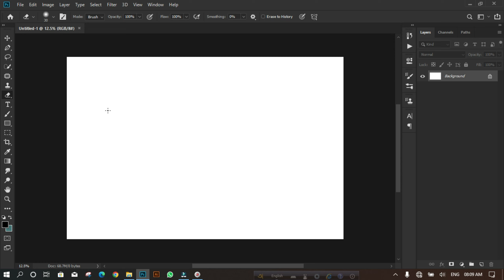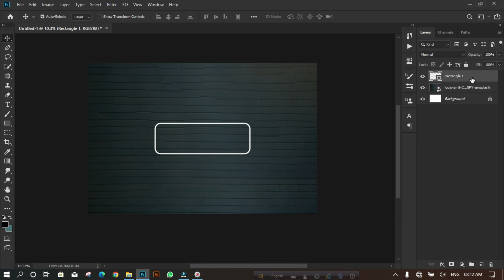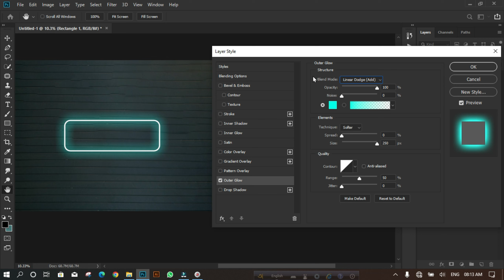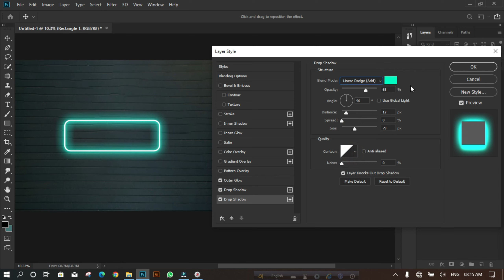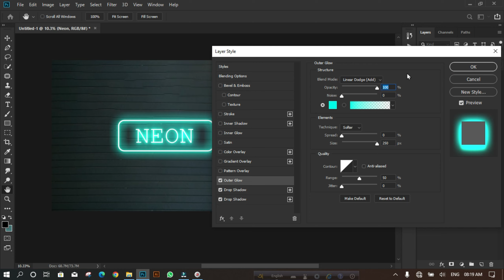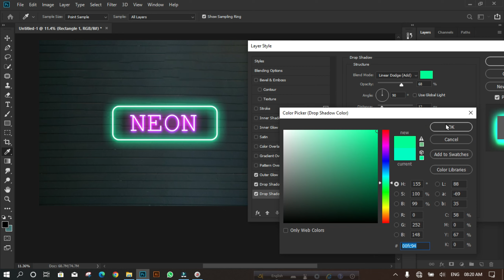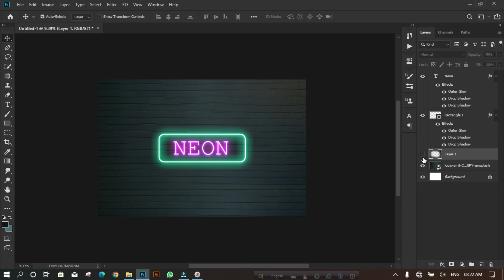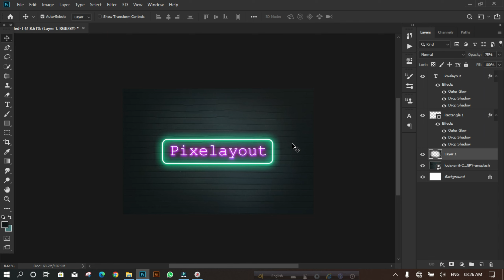Neon Light Effect Photoshop Tutorial | Neon Effect - Photoshop Bangla Tutorial (Easy Technique! 😯)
In today's video, we will see how to create neon text light effects with Photoshop, a very easy method.
The light effect is to illuminate in a bright color. I'll explain how to draw a custom shape using Photoshop and give it a vibrant glow with Photoshop's layer style options. And then we'll apply that effect to the text as well. And I'll explain how to make it look realistic with different color sets.
Hope you learn something and enjoy today's video.

📘 INDEX:
00:00 - Introduction
00:27 - Document Create & Background Setup
01:11 - Create the Rectangle Tool
03:42 - Apply Layer Styles the Neon Glow
07:32 - Type The Neon Text
08:40 - Copy Layer Styles & Edit Layer Styles
11:42 - Create Shadows To Look Realistic
13:39 - Text Change & Shape Change
14:55 - Final Thoughts

If you have questions about this video, please ask the question comment box, and I will answer!

Hi,
This channel contains only Graphic design related
tutorials.

photoshop tutorial
neon effect photoshop
photoshop
neon light effect photoshop
photoshop neon light effect
photoshop neon light effect tutorial
photoshop glow effect
glowing effect photoshop
neon light effect photoshop tutorial
glow effect photoshop tutorial
light effect
neon effect
photoshop effect
neon effect photoshop tutorial
adobe photoshop
adobe photoshop tutorial
neon glow effect photoshop
photoshop
photoshop bangla tutorial
glowing lines effect photoshop
glow effect
neon glow photoshop
photoshop editing
photoshop lighting effect
neon glowing effect photoshop
how to create lighting effect
realistic neon light effect in photoshop
neon light effect photoshop download
neon light effect photoshop template
neon light effect photoshop action
neon light effect photoshop cs5
how to create neon light effect in photoshop bangla tutorial
photoshop tutorial
adobe photoshop
adobe photoshop tutorial
text light effect in photoshop
photoshop effect
glowing light text
bland mode
text light effect
photography
adobe photoshop
photoshop cc
Bangla tutorial
light reflected
create the effect
effect
blending mode
photoshop text
text style
photoshop font setting
photoshop neon
neon photoshop
neon effect photoshop
photoshop neon effect
photoshop neon text tutorial
photoshop neon sign tutorial
photoshop neon tutorial
neon effect
neon light effect
neon glow effect photoshop tutorial
photoshop tutorial
photoshop
neon effect
glow lines
adobe photoshop
neon effect photoshop
photoshop neon effect
efecto neon
Instagram photo editing
neon
light effect
create glowing lights
neon objects
photoshop glow
glow text effect
text effect
photoshop text effect
rainbow text effect
rainbow glow text effect
photoshop text tutorial
photoshop tutorial
glow text photoshop
colorful glow text
glow text